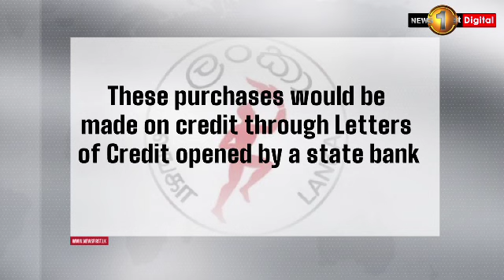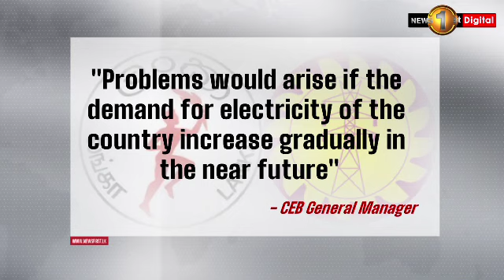540,000 MT of crude oil will be imported within the next six months - CPC Chairman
540,000 MT of crude oil will be imported within the next six months - CPC Chairman